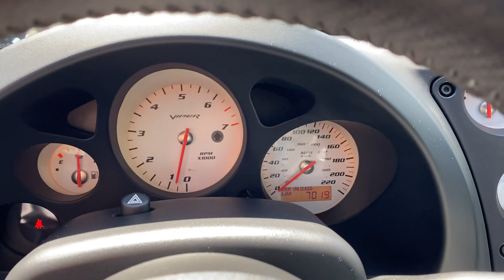2008 Dodge Viper SRT-10 Coupe For Sale